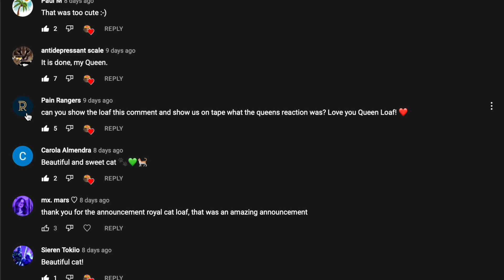Queen Loaftifa is VERY disappointed in your comment